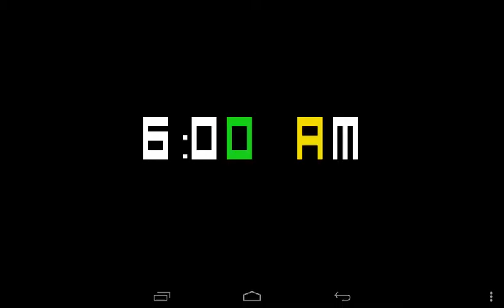Fnaf 3 balloons play (good ending )